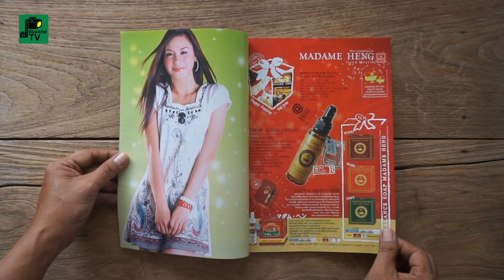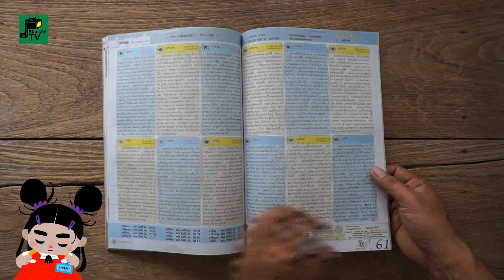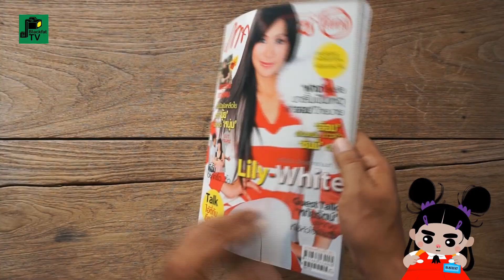"ภาพยนตร์บันเทิง"ฉบับที่ 1617 | (รถเมล์) คะนึงนิจ จักรสมิทธานนท์ | 2551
ปีที่ 34 ฉบับที่ 1617 วันที่ 16 - 22 ม.ค. 2551
ฉบับ...(รถเมล์) คะนึงนิจ จักรสมิทธานนท์

ภาพยนตร์บันเทิง นิตยสารวงการบันเทิง ช่วงปี พ.ศ. 2550

ผู้อำนวยการ : อุดม จงกมานนท์
ผู้ช่วยผู้อำนวยการ : บุญเจือ จงกมานนท์
เจ้าของ : ชาญชัย จงกมานนท์
บรรณาธิการผู้พิมพ์ผู้โฆษณา : กมลพันธ์ สันติธาดา
บรรณาธิการบริหาร : บุปผา ภูเขา
บรรณาธิการฝ่ายข่าว : เสาวรส อริยะจารุสินขจร
ที่ปรึกษาอาวุโส : สมเจต พลอาษา, ไพรินทร์ พันธ์วงศ์, วัชรีพร หงษ์ทอง
บรรณาธิการบทความ-นวนิยาย : พนิดา จงกมานนท์
กองบรรณาธิการ : ศ.นพ.ประเสริฐ ทองเจริญ, กนกพร โชคจรัสกุล, ศิริพร ทวีธนวาณิชย์,
ธัญญารัตน์ รี้พลกุล, วิชิต เจริญวัย, ดาวพฤหัส, หมื่นมุข
บรรณาธิการฝ่ายภาพ : ชนะ เล่งอิ๊ว
ฝ่ายภาพ : สุวิทย์ บุณยฤทธิ์
บรรณาธิการฝ่ายศิลปกรรม : นคร จิตรตะโสภะโน
ฝ่ายศิลปกรรม : สุภาวดี มัดละ, ธนู ประทีปธีรานันท์, หทัยรัตน์ ดีแจ่ม, วรยา หมื่นชำนาญ
ฝ่ายพิสูจน์อักษร : ฐิติยา ไชยประเทศ, พงศธร มณีโคตร, อานนท์ ปิ่นสุภา, จุรีมาศ จันทรภักดี
ผู้อำนวยการฝ่ายโฆษณา/การเงิน : พนิดา จงกมานนท์
ฝ่ายโฆษณา : รัชดา บุญยศิริกุล, สิริวรรณ นามมาตย์, สมนึก คะเรรัมย์
ฝ่ายส่งเสริมการตลาด : ทิวาพร สุขอร่าม
จัดจำหน่าย : บ.อุดม จัดจำหน่าย, วันชัย มะนานวม
สำนักพิมพ์ : โรงพิมพ์อุดมศึกษา
ราคา : 25 บาท